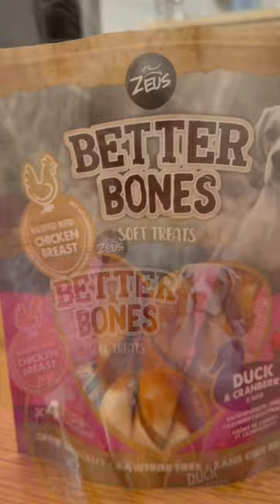Cairn Terrier puppy makes the best homemade Christmas advert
How did I do mum...

This is just a short showing Basil, our cute Cairn Terrier puppy looking for a treat to chew.  We chose to feed him this product as it's rawhide free and by the way he wolfs them down, he certainly seems to enjoy them.  If interested the flavour he's munching on is Duck & Cranberry.

Formally Cairn Terrier puppy does his own Christmas advert